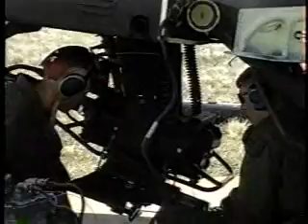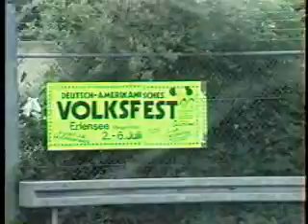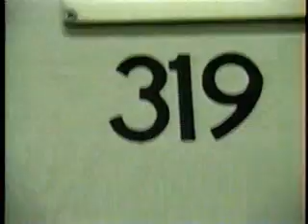D. Co., 1/501 Aviation in Bosnia from '97 - '98 (SFOR) And Fliegerhorst Kaserne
This is the 9 months I spent in Bosnia for a Peace Mission with the Apache Helicopter that I worked on.